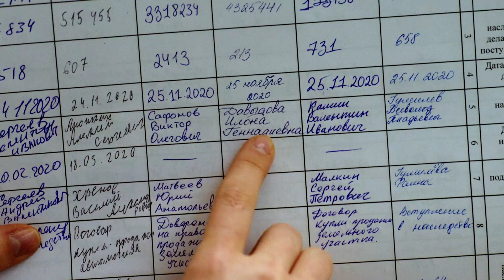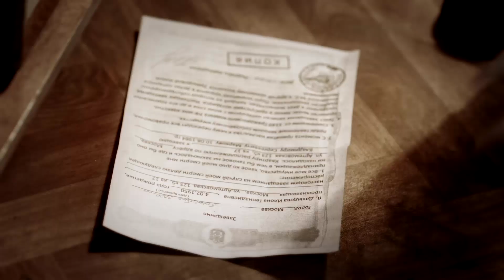Я ИДУ ТЕБЯ ИСКАТЬ-2. ЗА ЗАКРЫТЫМИ ДВЕРЯМИ / Трейлер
Детектив, 2 серии, 2021 год
Продюсеры: Рубен Дишдишян (ген),  Наталья Шишкова, Ирина Путятина (линейный)
Авторы сценария: Ольга Мотина при участии  Юлии Светловой и Светланы Фричинской
Режиссер-постановщик Карен Захаров
Оператор-постановщик Владимир Звёздочкин
Художник-постановщик Ольга Евтихиева
Художник по костюмам Екатерина Гмыря
Художник по гриму Елена Ваховская
В ролях: Софья Хилькова, Петр Рыков, Александр Назаров, Анна Попова, Данила Рассомахин, Александр Тютин, Анна Шкиль, Ольга Хохлова

Мила Пятница, без пяти минут выпускница юридической академии, попадает на практику в Управление МВД. Вместе с Максимом Швецом, опытным следователем, она расследует необычные дела, зацепки для которых часто находятся в архиве.
В одной из квартир дома, попавшего под снос, несколько дней никто не отвечает на звонки. Вскрыв дверь, обнаруживают труп пожилой женщины — отравление лекарственными препаратами. Все вроде бы говорит в пользу версии о самоубийстве, но Мила вновь видит причину в прошлом: когда-то в этом же доме уже случилось убийство.
Мила найдет в архиве это дело и откроет давно закрытую дверь, за которой скрываются чужие секреты. Впрочем, одна из множества тайн, которые хранит архив, возможно, связана также с семьей Милы.